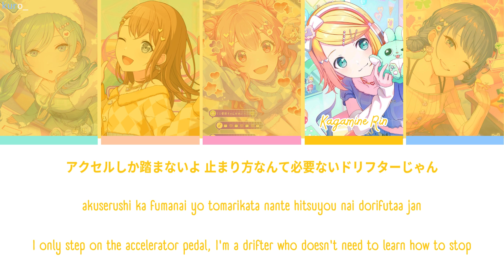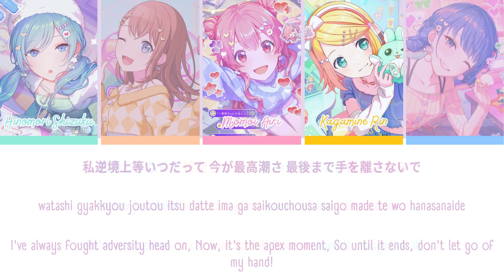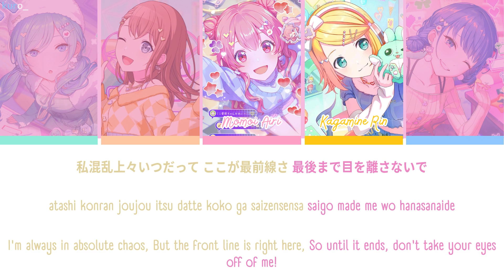【PROJECT SEKAI】キラー (Killer) -『MORE MORE JUMP! × Rin』『KAN/ROM/ENG』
➝ SONG INFORMATION 🎵
• Song title (KAN/ROM/ENG): キラー/Kiraa/Killer
• Original Singer(s):
• Vocal: MORE MORE JUMP! × Rin
• Arranger: Heavenz
• Composer: Natsushiro Takaaki
• Lyricist: Natsushiro Takaaki